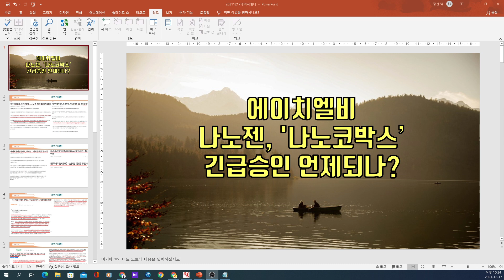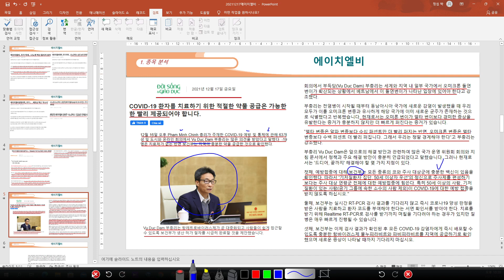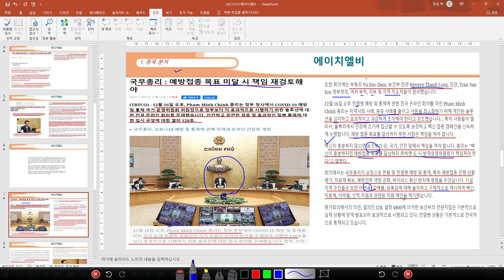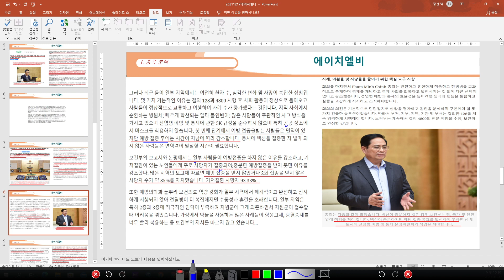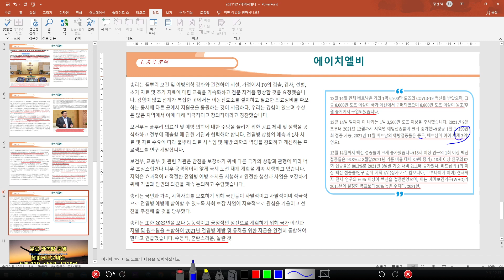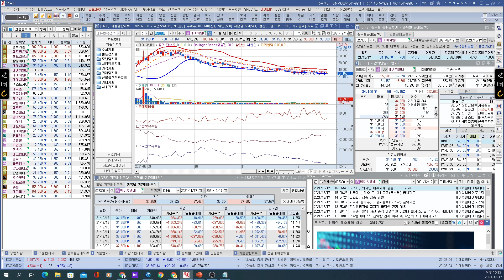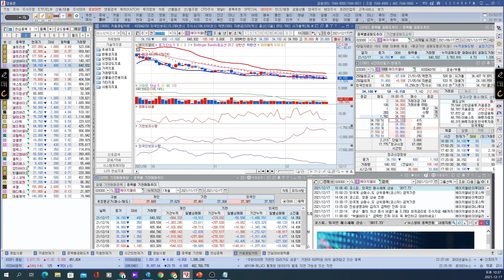[ 주식 ] 에이치엘비 나노젠, '나노코박스' 긴급승인 언제되나?